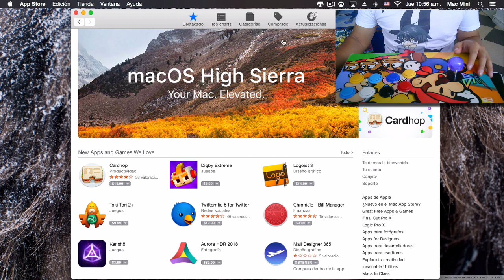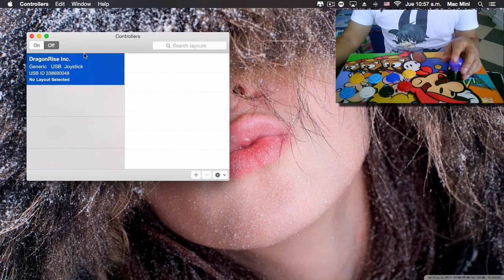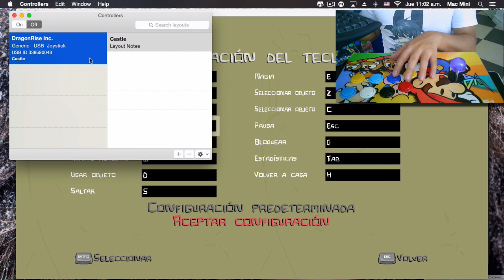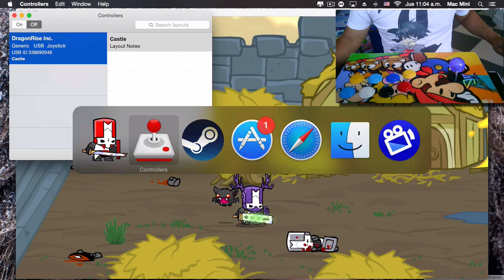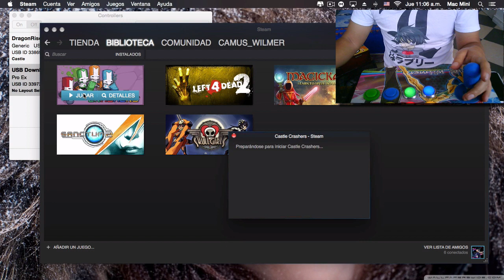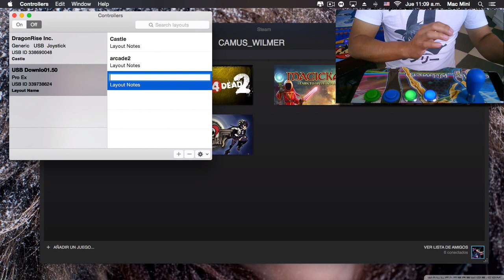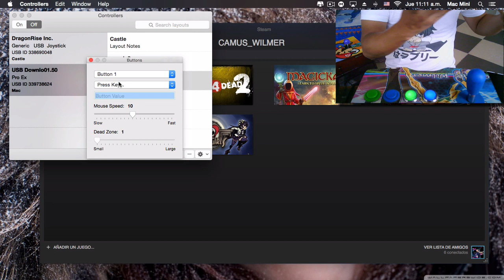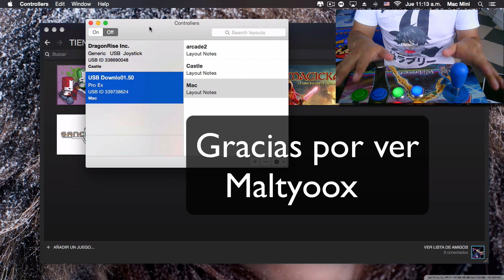Configurar mandos en mac originales y genericos 2020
Les muestro como conectar su joystick genérico para poder jugar cualquier juego en mac
Para obtener el programa a 6 dolares les dejo e link de mi web:
Si deseas hacer una donacion de 6 dolares te lo puedo compartir puedes comunicarte conmigo.